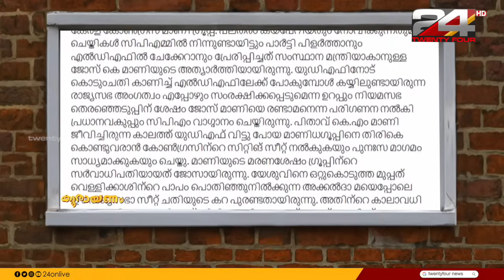ജോസ് കെ മാണിയെ യുഡിഎഫിലേക്ക് ക്ഷണിച്ച് കോൺഗ്രസ്‌ മുഖപത്രം | Koorayanam | Srinitha Krishnan | Ep# 219